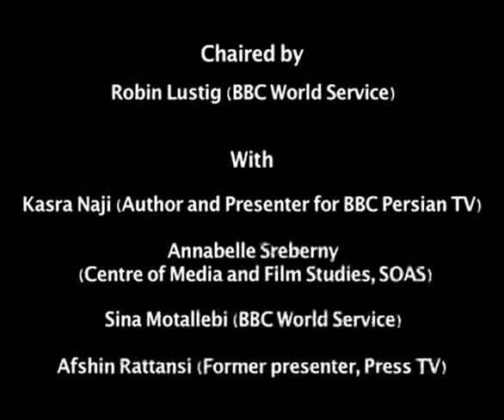Iran's Presidential Election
18/06/2009 - Join us at the Frontline Club where a panel of experts will discuss the presidential election of 12 June and its aftermath. With Hossein Mousavi calling for the results to be annulled and protests against the re-election of President Mahmoud Ahmedinejad continuing in Tehran in defiance of a government ban, the panel will assess the significance of the events of the past week.

Panel: Kasra Naji, special correspondent for BBC Persian TV and the author of a recent biography of President Ahmadinejad

Sina Motallebi, senior editor interactive programmes for the Persian section of the BBC World Service who left Iran after his arrest in 2003 because of his blogging.

Afshin Rattansi, author and freelance journalist who was based in Iran and is developer and former presenter with Press TV

Annabelle Sreberny, professor and director of the centre for Media and Film Studies at SOAS